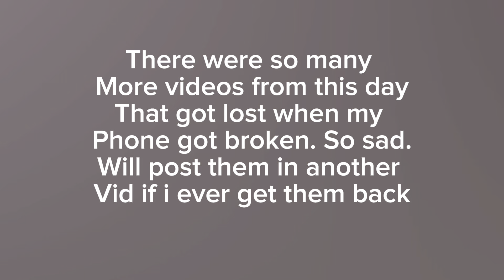The Most Peaceful Place On Earth